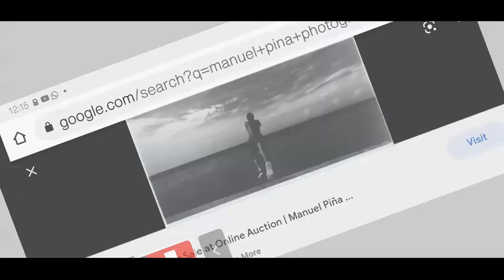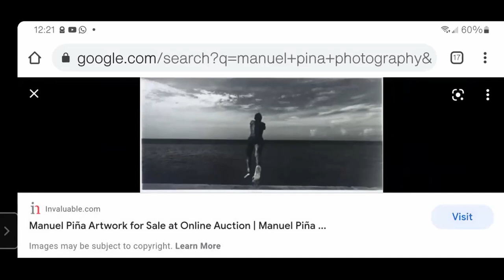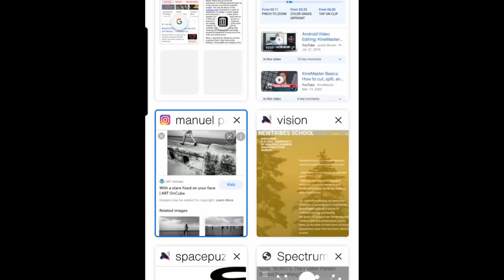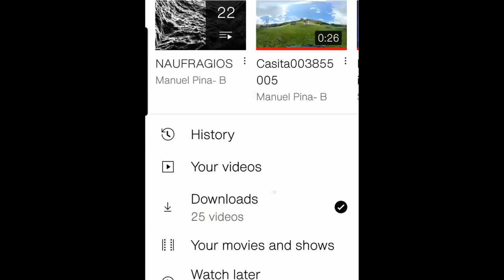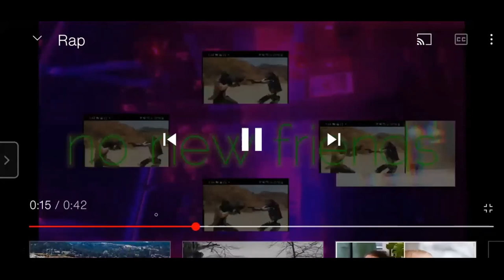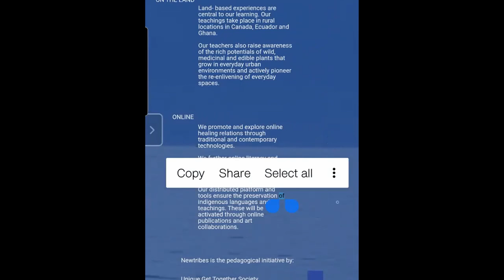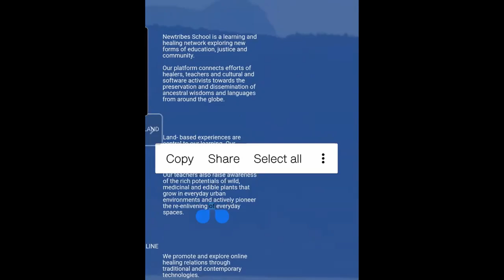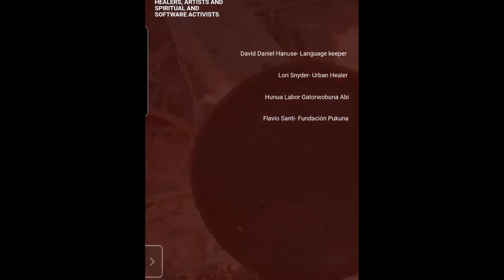What is the role of an artist? | A conversation with Manuel Piña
Facilitator: Miret Rodríguez, Co-Founder · Curated Tastes

Manuel Piña’s work invites us to rethink what art is, how it is diffused and what the role of an artist is.

“Resisting cultural assimilation has become central to my practice and resulted in a very free (yet unresolved) relationship with images and mediums; the gallery and museum systems. As a teacher, I am interested in reimagining the ancestral role of the artist as a spiritual agent of the community in the conditions of the 21st century” – Manuel Piña

About the artist:

Was born in La Habana, Cuba, 1958, lives and works in Vancouver. Manuel Piña B is an artist, pedagog, and social and spiritual activist. His research adopts spirituality+technology as a key intra relation to elucidate present realities and challenges, and imagine new forms of life and Justice.
His work explores digital imaging technologies and transmedia languages to investigate their role in the creation of our presents, and their generative potentials to enable new sensibilities, ways of life and community.

Piña is co-founder of the Newtribes School, an online and land-based global network of healers, teachers and cultural and software activists working towards the preservation and dissemination of ancestral wisdoms and languages from around the globe.

Piña was born in Havana. Graduated as a mechanical engineer in Vladimir, Russia, in 1983. Began exhibiting his art in 1992. He has been a professor at AHVA since 2004.

His artwork has been exhibited in the Americas and Europe including the Havana Biennale, the Estambul Biennale, Kunsthalle Vienna, Grey Gallery, N.Y., LACMA, U.S.A., Dorsky Gallery, N.Y., DAROS Museum, Zurich.